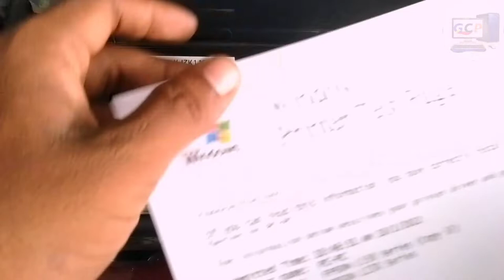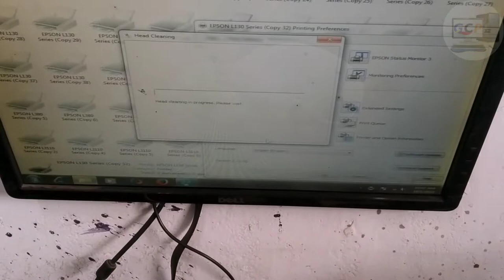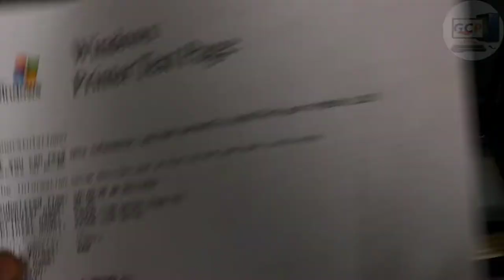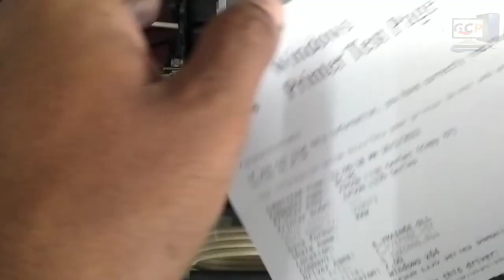Epson L130 printer head Wash Painting Study ?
printer tips,"canon 6030" "hp 1102" canon3300 "epson l130" "epsl!on l220" "epson l380" "eson l3110" l3165 l365 l360 l805 reseter flsh "paper jam" "sensor problem" "?! hardware tips computer hardware tips and tricks" somorsha printer, How to fix epson L130 printer doable Doable print remove solution?